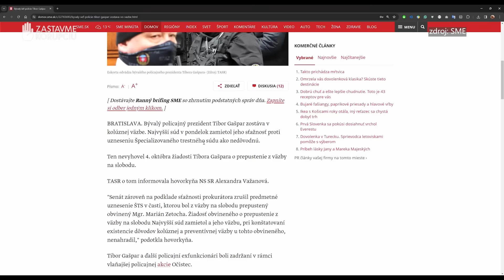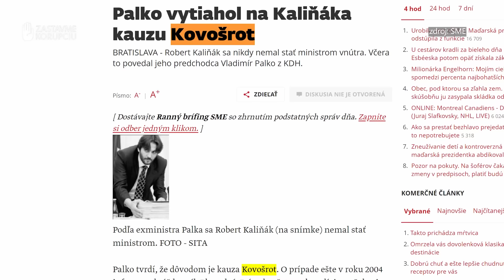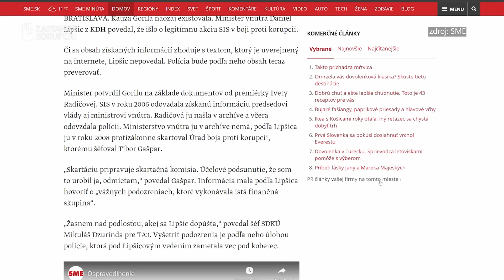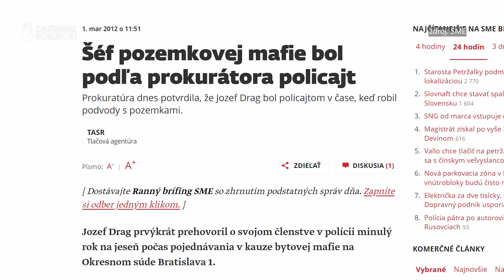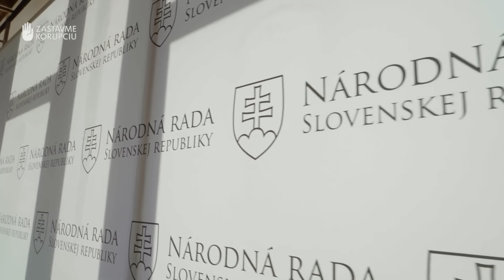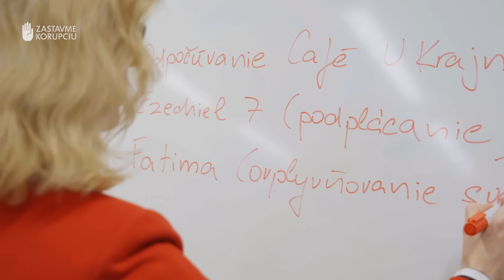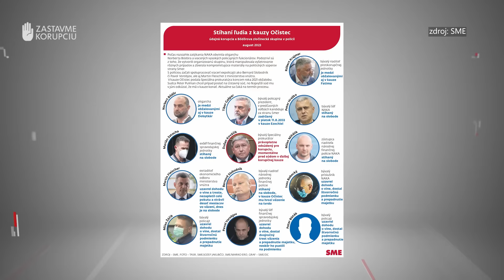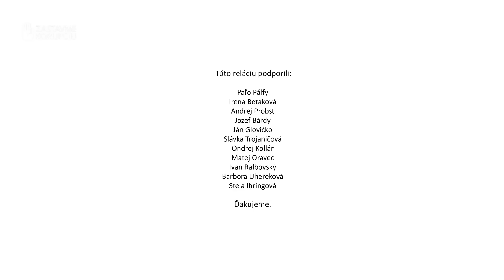🔴 Cez čiaru: Komu slúžil Tibor Gašpar, tvár nového Trestného zákona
Podľa premiéra mal byť „jedným z najhorúcejších kandidátov“ na post šéfa SIS, napokon sa ním stane jeho syn. Tibor Gašpar čelil tvrdeniu, že vzal úplatok 300-tisíc korún. Podľa polície to nebolo ohováranie.

Aktuálny poslanec parlamentu za stranu Smer-SSD Tibor Gašpar má však za sebou dlhý zoznam káuz, ktoré za jeho pôsobenia vo vedení polície vyšumeli do stratena. Zastavenie trestného stíhania sa týkalo prípadov, kde sa spomínali mená vplyvných ľudí ako Robert Kaliňák, či Ľubomír Jahnátek.

Okrem toho je Tibor Gašpar aktuálne obžalovaný a obvinený z korupcie, zneužívania právomoci a prijímania úplatku v štyroch rôznych kauzách. Slová o prijatí úplatku 300-tisíc slovenských korún však na jeho adresu prvýkrát verejne vyriekol recidivista Jozef Drag priamo na súdnom pojednávaní v roku 2011. Tibor Gašpar ho zažaloval pre ohováranie, ale polícia prípad uzavrela s tým, že nejde o trestný čin. Ako je to možné?